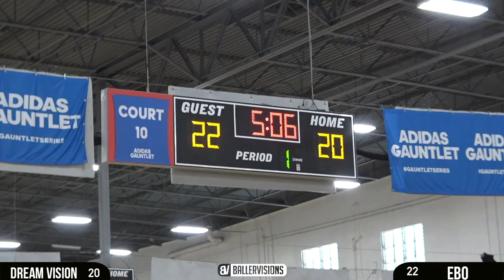Kyree Walker & Jalen Green TRASH TALK & Go AT Each Other! Top 2020 Players AAU BATTLE